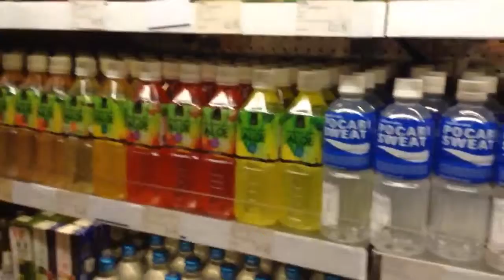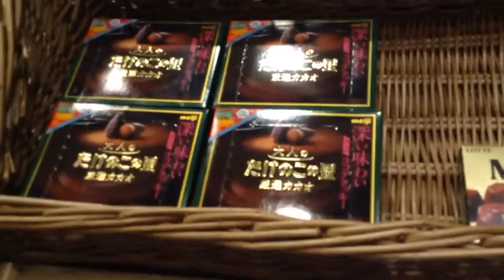Japanese Convenience Store found in London!!!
We found this great Japanese Convenience Store whilst in London. It stacks up really well to the real thing, what do you think?